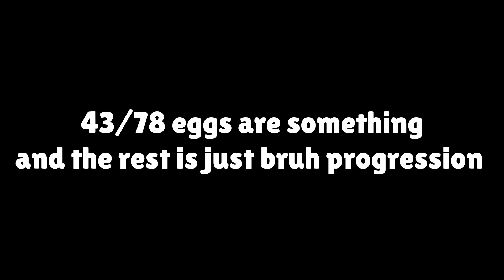Getting Godzilla Buzz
IM SOOOO SLOOOOOWWW

ahieikrnfudksjdb
MEGA PIG IS NEXT GOD DAMMIT